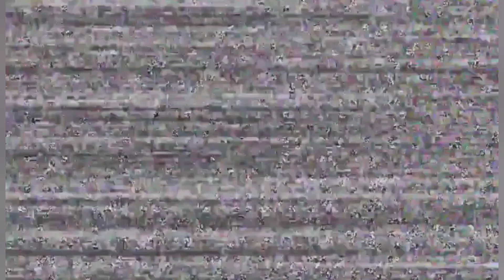Ikan Masih Bocil Tapi Full Bunga ?!? 😱😱😱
- Frankenstein_Fish
- Animalhome.14
- BibitGabus

- Franky Wijaya
- Eka Setiawan

Silahkan Komentar di Semua Video Youtube : Franky Wijaya dan Eka Setiawan atau Instagram Frankenstein_Fish 🙏

Terima Kasih Atas Dukungan Kalian Semoga Semua di Berikan Kesehatan dan Kelancaran .. Amin🙏